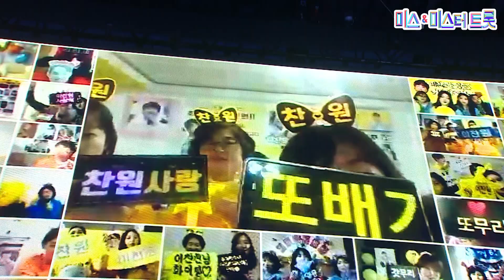【클린버전】 이찬원 - 갈무리 💙사랑의 콜센타 42화💙 TV CHOSUN 210212 방송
오직 【미스&미스터트롯】 공식계정에서만 볼 수 있는 자막 없는 클린버전

[갈무리]
원곡:나훈아 작사:나훈아 작곡:나훈아